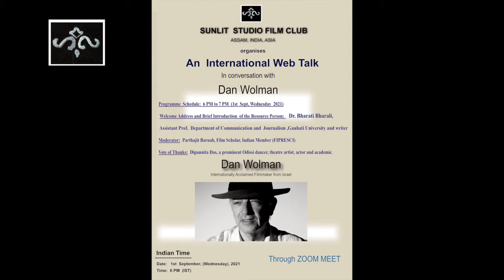In Conversation with Dan Wolman, an Israeli filmmaker a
An interactive session with Dan Wolman, an Israeli filmmaker and one of the leading filmmakers in world cinema, organised by SUNLIT STUDIO FILM CLUB, ASSAM, INDIA, ASIA .